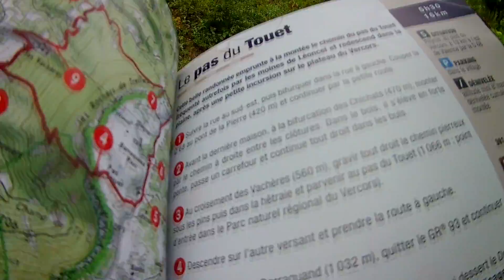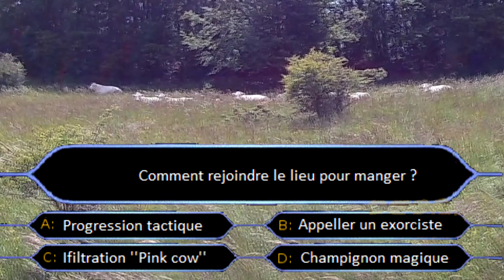Rando dans Vercors avec le cousin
Rando avec le cousin au départ de Peyrus jusqu'au Pas de Saint Vincent.
Breath yourself, on s'est autant fait plaisir a marcher qu'à monter les images ! Ames austères s'abstenir ;)

Cheers,